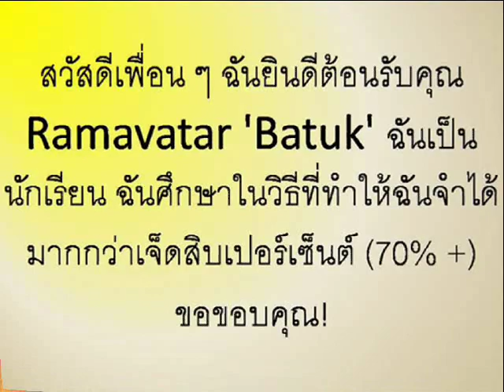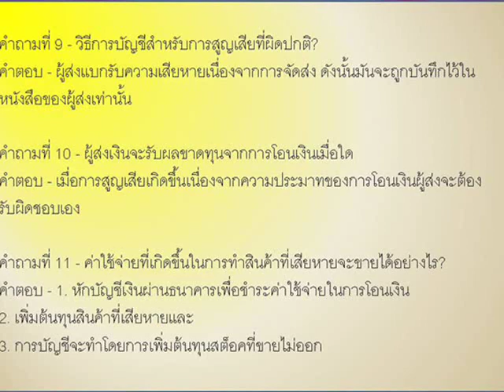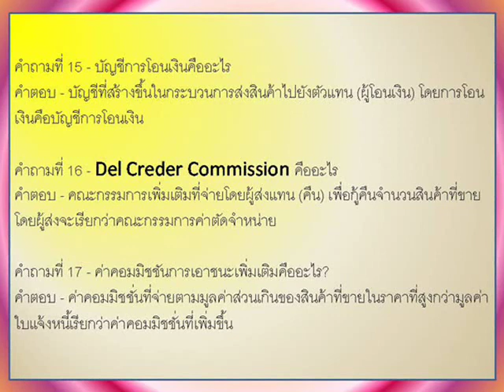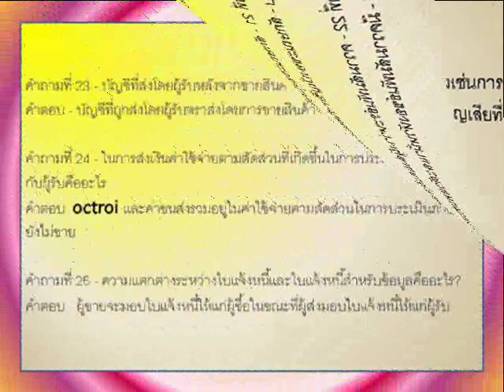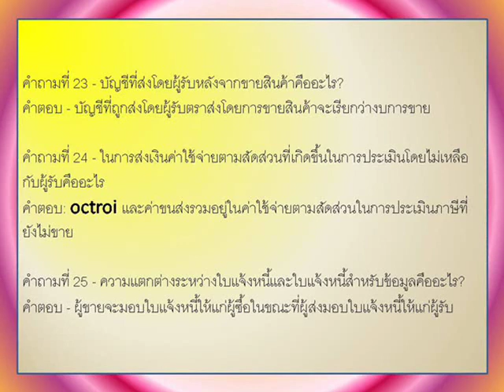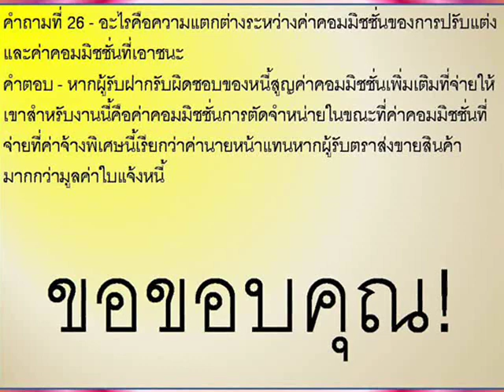การบัญชี -12, (ตอนที่ 8), บัญชีการโอนเงิน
สวัสดีเพื่อน ๆ ฉันยินดีต้อนรับคุณ Ramavatar 'Batuk' ฉันเป็นนักเรียนฉันเรียนในวิธีที่ทำให้ฉันจำได้มากกว่าเจ็ดสิบเปอร์เซ็นต์ (70% +) ขอขอบคุณ!